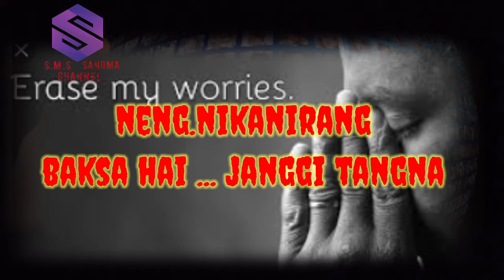(Neng.nikani japang talk given by Sengkan M Sangma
hai sakamtina salam on.chenga... Rimchakso ia gitalgipa video ona .